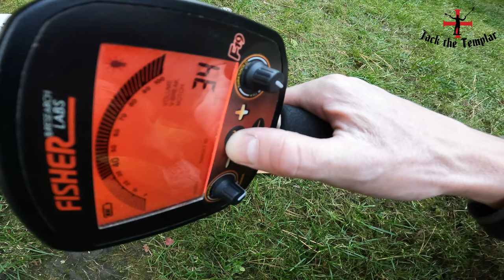Fisher F19 IRON TEST + nail board (10x5 & nel snake)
Fisher F19 "cieszyński" IRON TEST + nail board